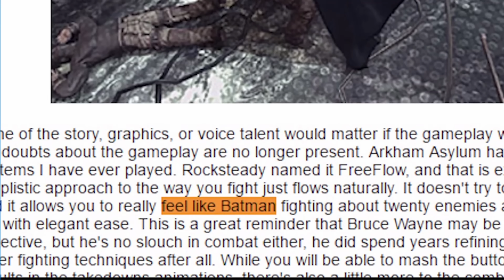Spider-Man 2 (PS5) Just Got HUGE NEWS...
Spider-Man 2 (PS5) Just Got HUGE NEWS... We just got some New Leaks for Spider-Man 2 (PS5), including the potential Release Date Reveal, New Plot Leaks, and More! In this video, I talk about all of the leaks and rumors you need to know about Spider-Man 2 (PS5) as well as Everything you need to know about the upcoming Spider-Man 2!

Today we have some HUGE NEWS to talk about for Spider-Man 2 (PS5), including new Leaks and Rumors to discuss regarding the Release Date, Reveal Date, Spider-Man 2 News, and Spider-Man 2 Leaks, and generally everything you need to know about the upcoming Spider-Man 2!

Huge shout out to Sawcey#0069 on discord!